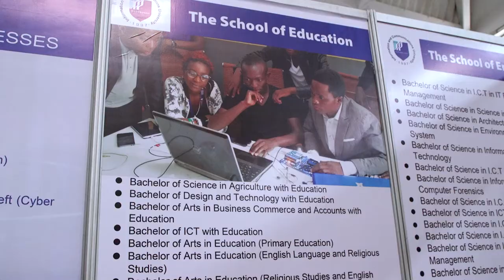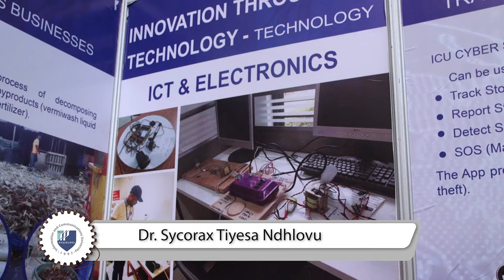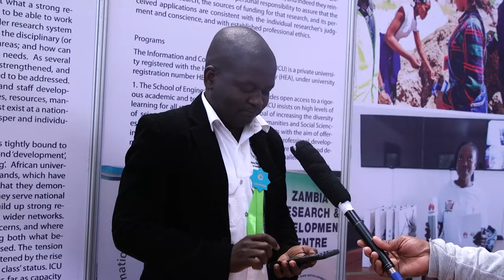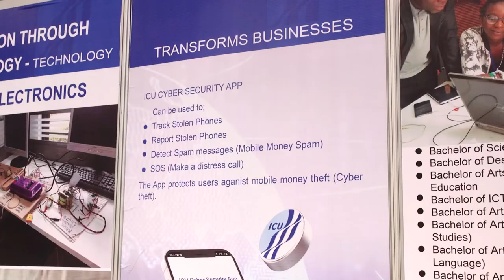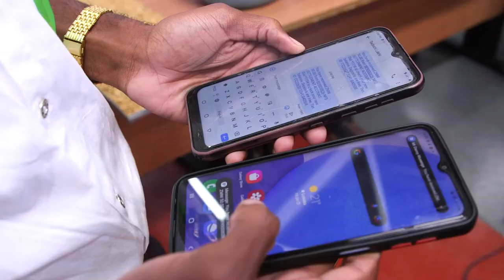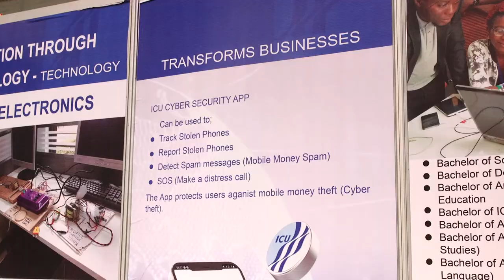INFORMATION & COMMUNICATION UNIVERSITY AT THE 94TH AGRICULTURAL AND COMMERCIAL SHOW 2022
Diamond Media covers Information & Communication University at the 94th Agricultural And Commercial Show 2022.